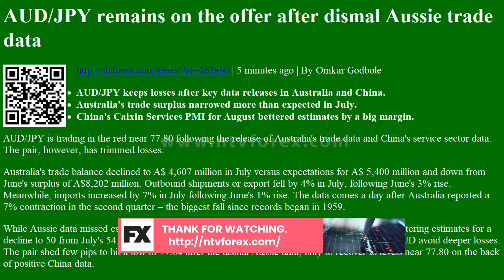AUD/JPY remains on the offer after dismal Aussie trade data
. 5 minutes ago . By Omkar Godbole AUD JPY keeps losses after key data releases in Australia and China. Australia s trade surplus narrowed more than expected in July. China s Caixin Services PMI for August bettered estimates by a big margin. AUD JPY is trading in the red near 77.80 following the release of Australia s trade data and China s service sector data. The pair, however, has trimmed losses. Australia s trade balance declined to A$ 4,607 million in July versus expectations for A$ 5,400 million and down from June s surplus of A$8,202 million. Outbound shipments or export fell by 4% in July, following June s 3% rise. Meanwhile, imports increased by 7% in July following June s 1% rise. The data comes a day after Australia reported a 7% contraction in the second quarter the biggest fall since records began in 1959. While Aussie data missed estimates, China s Caixin Services PMI for A...